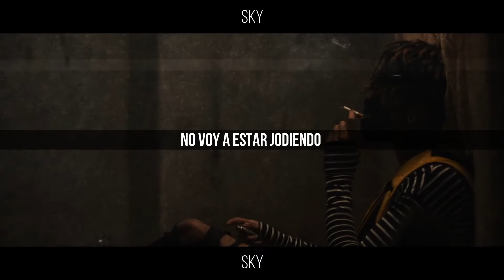scarlxrd - fxur/AM. (Sub. Español)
scarlxrd - angels sleep at FXUR/AM (Sub. Español)
Sé que he estado subiendo las últimas canciones de Scarlxrd, y subir una canción pasada no tiene nada que ver... Well... Solo quiero subir todas las canciones que tiene Scarlxrd con videoclip.
㊡ Scarlxrd -

Dale Like y suscribete para apoyarme y seguir al tanto de las canciones para subtitularlas al español, también eres libre de comentar si quieres alguna canción en especifico para que yo la suba subtitulada :D